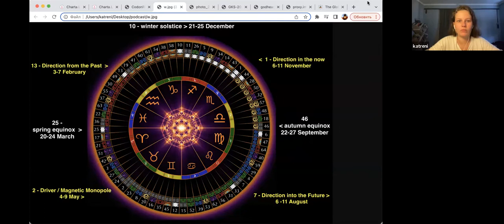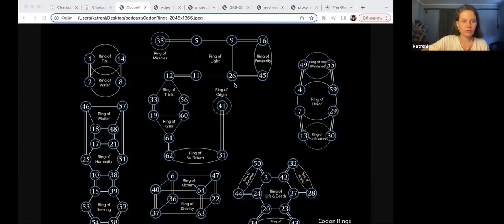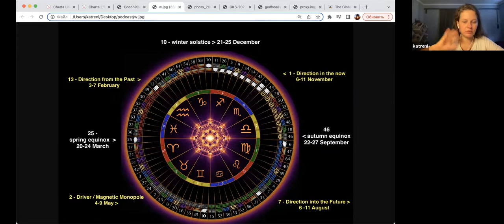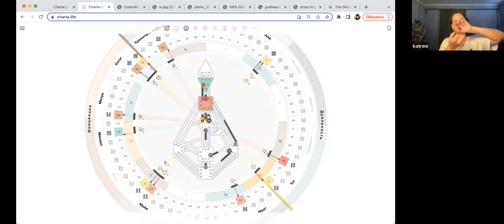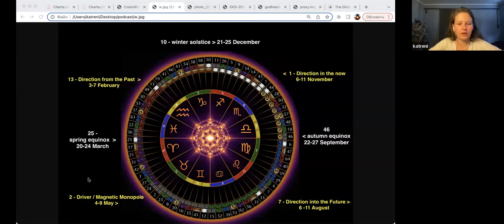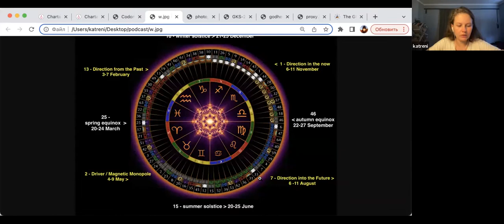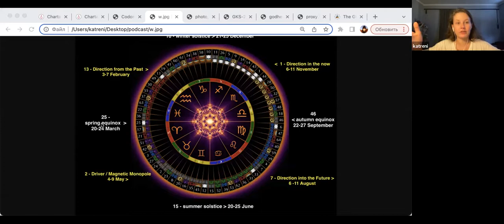33 Генный Ключ / Созерцание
- рассказываю про 33 в контексте Колеса, элементов, стоп-кодона и механики этой химии

завершение 8 недель с элементом Горы